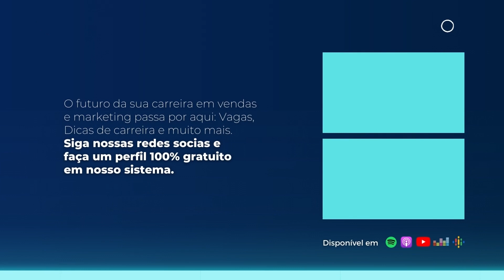Design Thinking: Inovação em vendas e marketing, com Gabriel Coelho | Raise The Bar #21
Na 21ª edição do Raise The Bar, vamos falar sobre: "Design Thinking: Inovação em vendas e marketing", com Gabriel Coelho, CEO & Fundador da Empodere-se, mentor da Endeavor e
professor do MBA da FGV no tema de Design Thinking.

Assista o episódio do Raise The Bar, o podcast oficial da The Foursales Company que vai subir sua régua quando o assunto é carreira, tendências e curiosidades de vendas e marketing.

Novos episódios disponíveis todas às terças-feiras no Youtube e nas principais plataformas de podcast.

Realizado pela The Foursales Company, holding de tecnologias e serviços destinados a recrutar e selecionar profissionais de vendas e marketing.